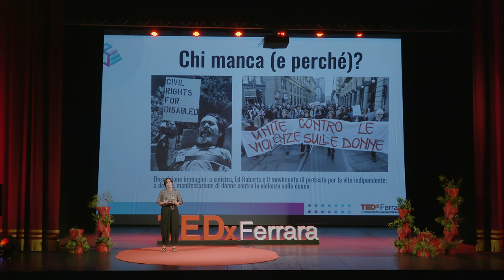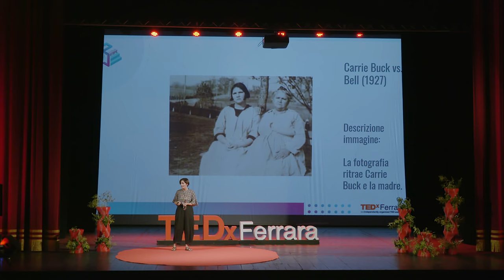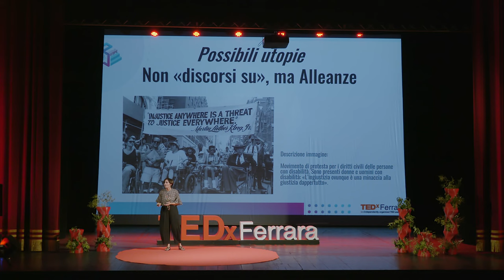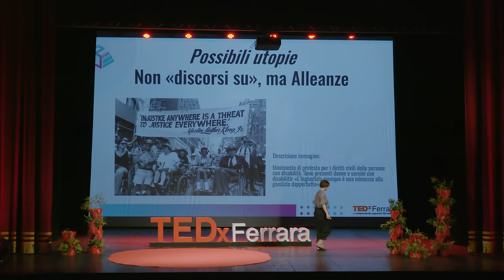Invisibili | Maria Giulia Bernardini | TEDxFerrara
Tra le controversie più difficili sul tema di diritti violati e delle discriminazioni figurano quelle relative alle donne con disabilità. Una delle manifestazioni più odiose di tali discriminazioni riguarda la sterilizzazione non consensuale: una violazione dei diritti umani legittimata da stereotipi relativi all'asessualità delle donne disabili.
 “Vedere” queste violazioni dei diritti ci permette – e ci impone - di stringere alleanze con queste donne,  di attivarci in prima persona per costruire un contesto sociale, culturale e istituzionale finalmente inclusivo: un’utopia possibile per promuovere l’eguaglianza radicale tra le persone e il riconoscimento dei diritti fondamentali.Tra le controversie più difficili sul tema di diritti violati e delle discriminazioni figurano quelle relative alle donne con disabilità. Una delle manifestazioni più odiose di tali discriminazioni riguarda la sterilizzazione non consensuale: una violazione dei diritti umani legittimata da stereotipi relativi all'asessualità delle donne disabili.
“Vedere” queste violazioni dei diritti ci permette – e ci impone - di stringere alleanze con queste donne, di attivarci in prima persona per costruire un contesto sociale, culturale e istituzionale finalmente inclusivo: un’utopia possibile per promuovere l’eguaglianza radicale tra le persone e il riconoscimento dei diritti fondamentali. Maria Giulia Bernardini is committed to fighting discrimination related to disability and gender, especially all the challenges regarding sexual rights and gender-based violence. Among the most difficult controversies she has faced is the issue of non consensual sterilization, a human rights violation legitimized by stereotypes regarding the asexuality of women with disabilities. This talk was given at a TEDx event using the TED conference format but independently organized by a local community.